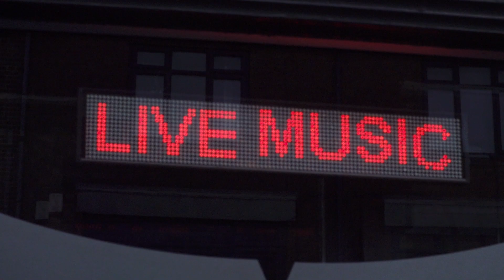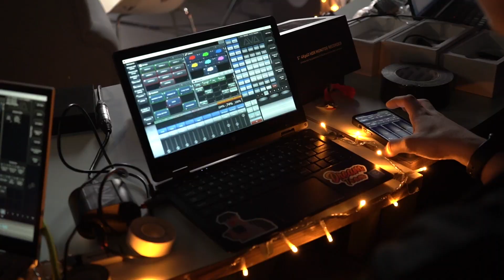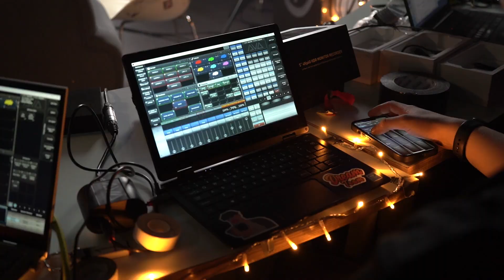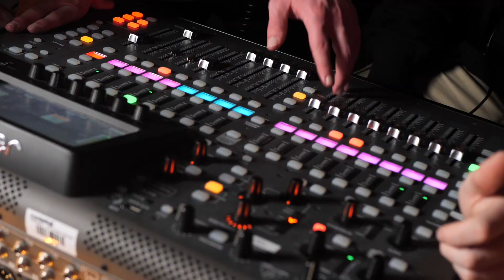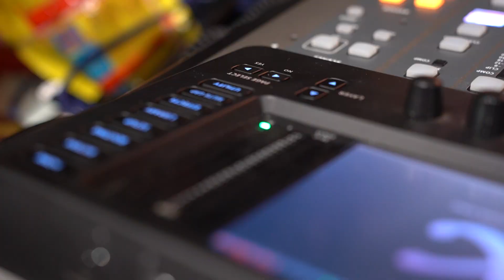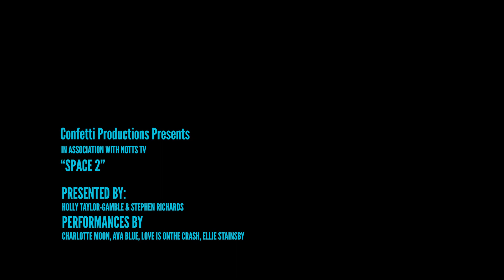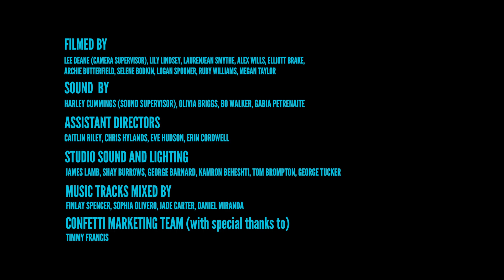Space 2 (PILOT EPISODE)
The very first episode of a brand new collaboration project created by students on several our college-level courses. The television show features a variety of emerging musical talent from Nottingham, energetic hosts, and engaging interviews. The show was debuted at Nottingham's Broadway Cinema and has since been broadcast on Notts TV.